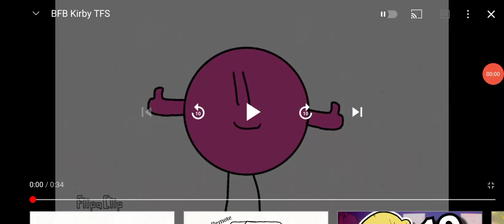My Reaction To BFB Kirby TF